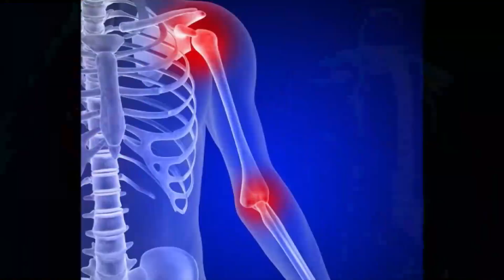kuniyil ravi mash